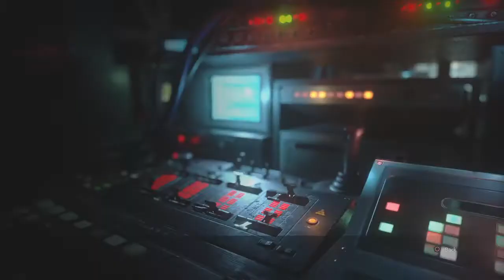Sweet Revenge - Resident Evil Resistance